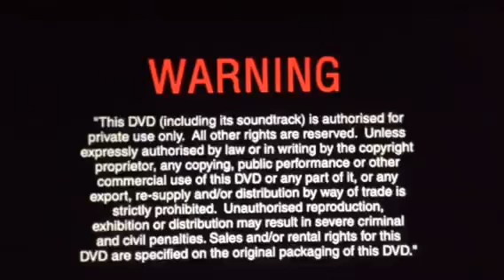Opening De Ja Vu 2007 UK DVD